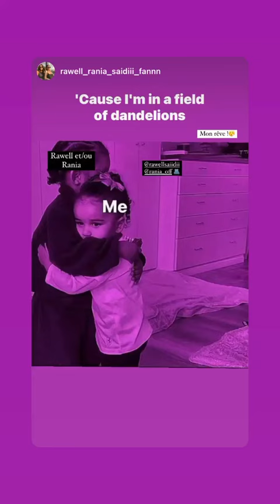RAWELL SAIDI - 23 Janvier 2022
Les amis on se retrouve pour mon vlog du 23 Janvier 2022 sur notre chaine - Pour retrouver tous mes vlogs direction ma playlist